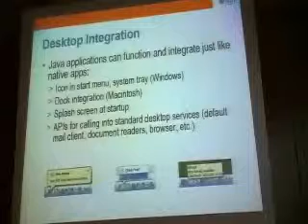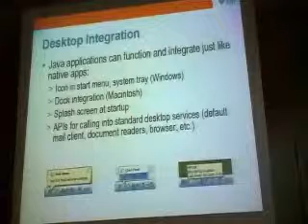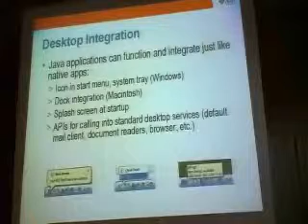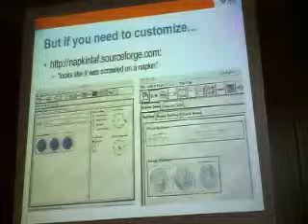IV. Intégration au Bureau - Les efforts faits pour intégrer les Applications Java au bureau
Ce qui nous est proposé pour encore mieux intégrer les applications Java dans le desktop.